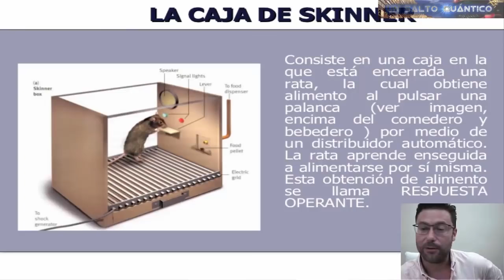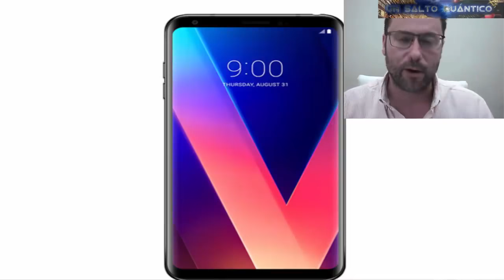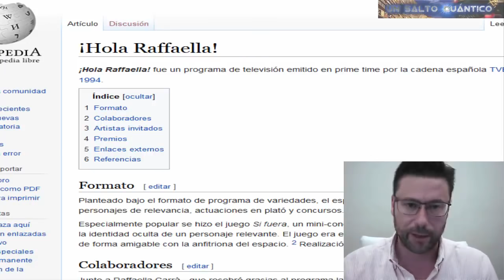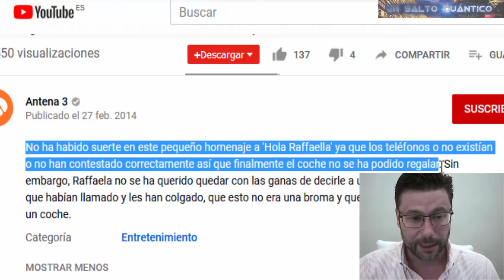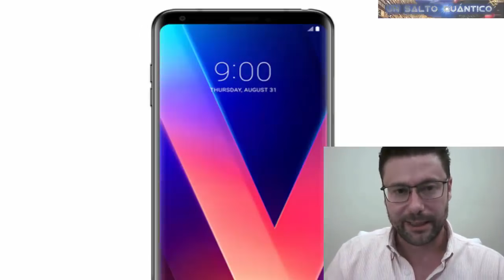¿Por qué te sientes obligado a contestar al teléfono? Así nos programó Rafaella Carrà!